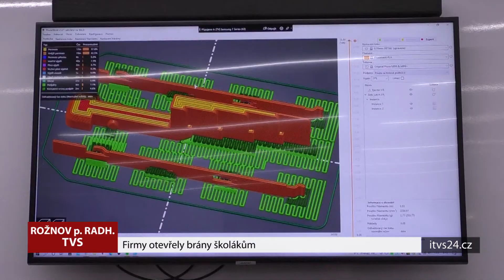Technický jarmark - Firmy otevřely brány školákům